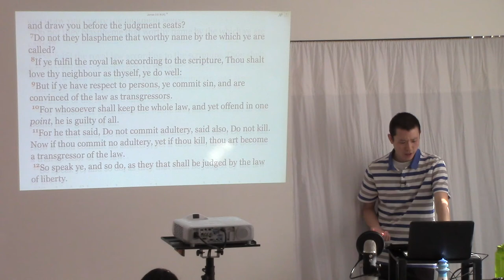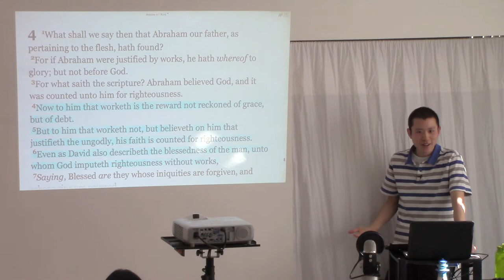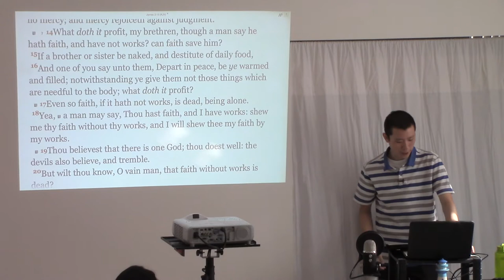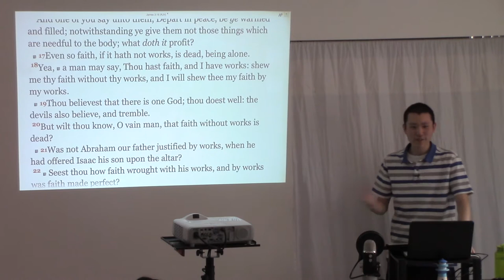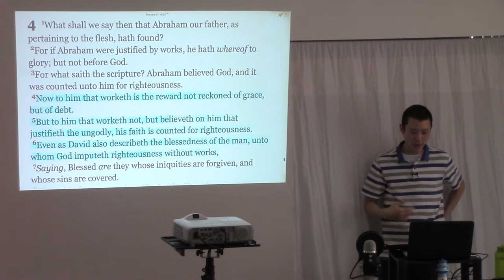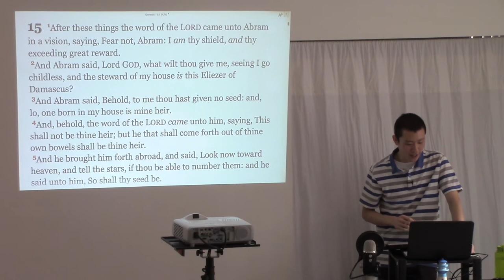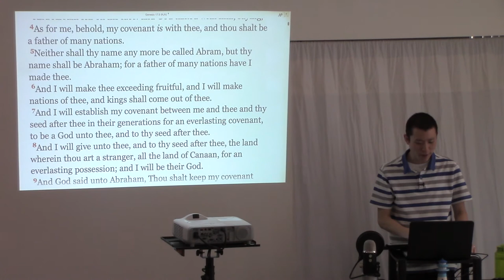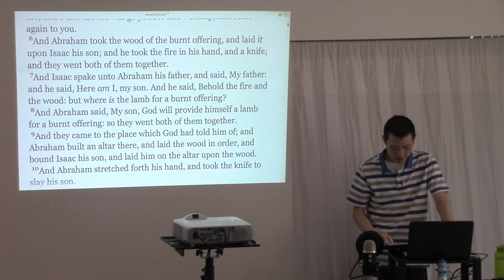An Explanation of James 2:14-26 (Faith without Works is Dead)